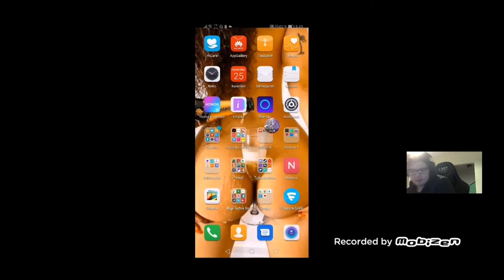Mobile Legends Osa 1#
Sori mutta kusin pelin äänet totaallisesti mutta sentää watermarkki saatiin poies. Tilaa kanava laita kello päälle & Ilmoitukset myös niin et missaa mitään tää on hyvä peli tästä tulee videoita kyllä enemmänkin jos saatais esim 5-10 likee tälle videolle ei tuntuisi olevan mahdotonta.